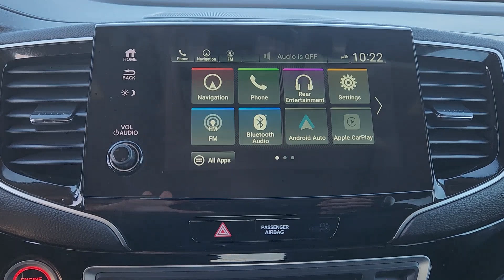Mikeysha 2020 Honda Pilot Clark Yoder